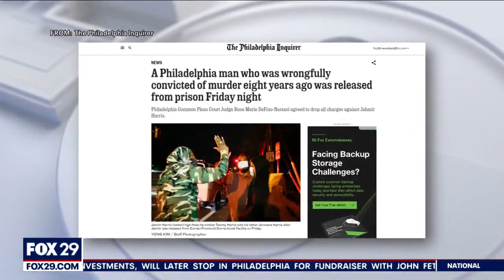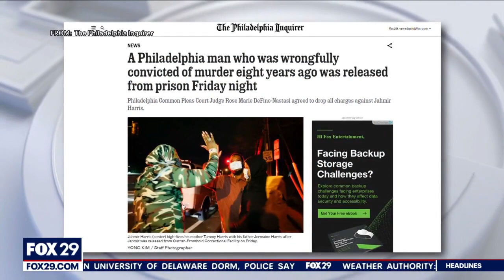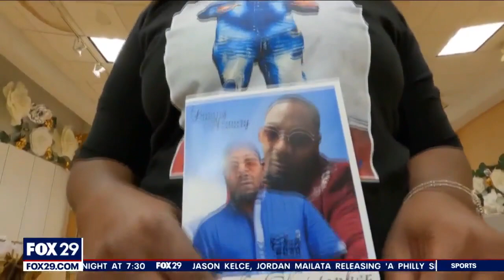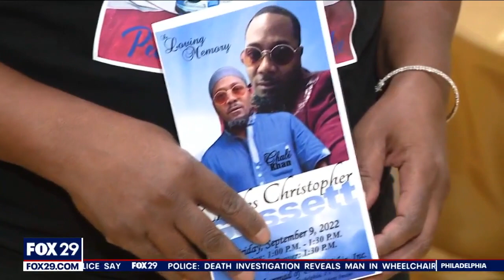Man exonerated for 2012 murder in Philadelphia being sought in recent deadly shooting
Authorities say a man who is being sought in connection to a recent deadly shooting was exonerated last year from a 2012 murder conviction. “That’s just horrifying, I feel sick to my stomach all over again, and I don’t even know how that could even happen,” Linda Cruz, the sister of a 50-year-old Charles Gossett, said. “And the other family, I really feel devastated for them.”